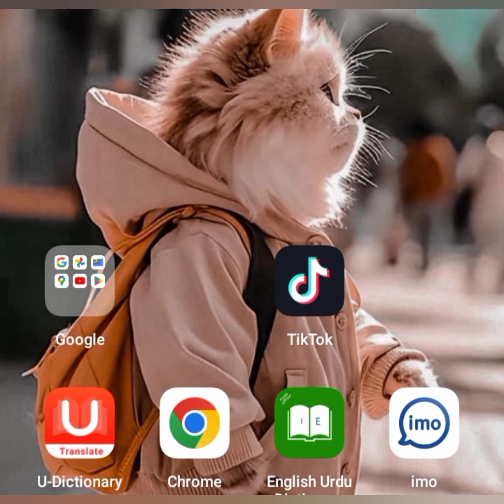Suresh Lama ask 5 Questions from Dr Alya